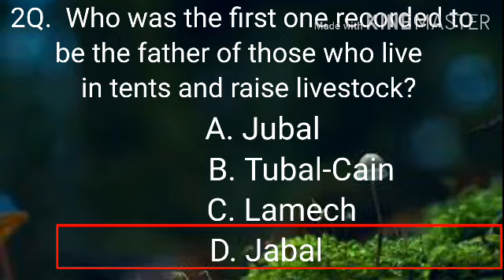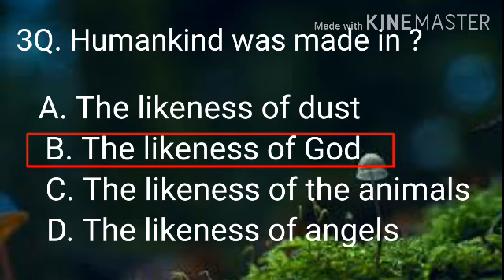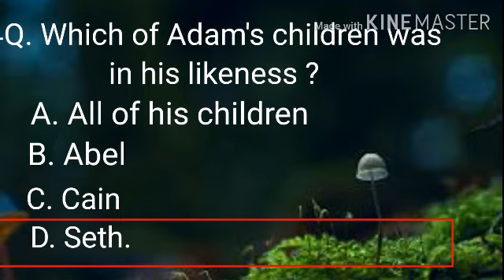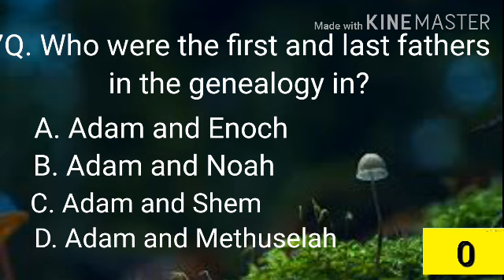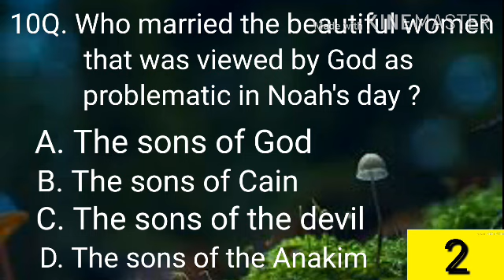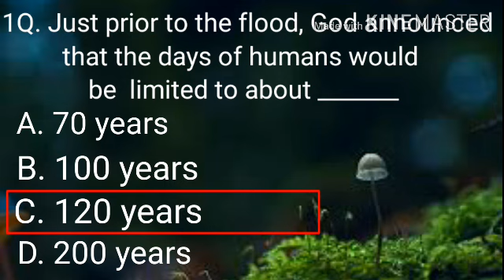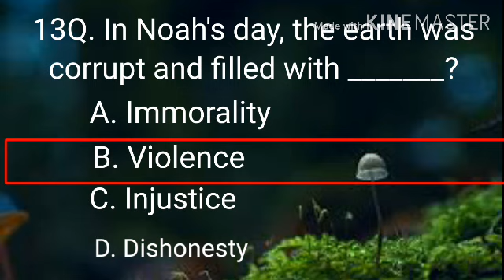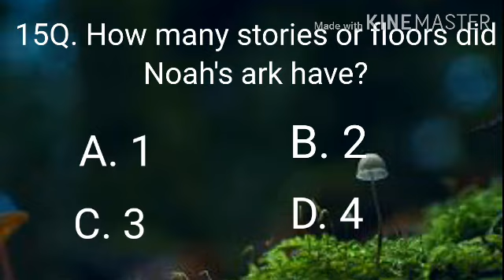Q.NO-8/ Bible Quiz( Test your knowledge) Genesis part- 5 Bible Questions & answers ||RSK WORLD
Bible Quiz( Test your knowledge) Genesis part-5
Bible Questions & answers
||RSK WORLD||